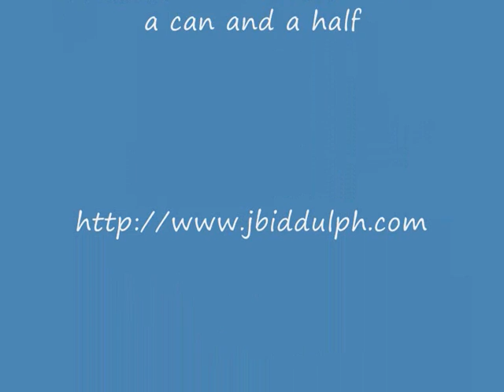a can and a half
eyebrows, cadburys, beer, can, half, chocolate, advert, ad